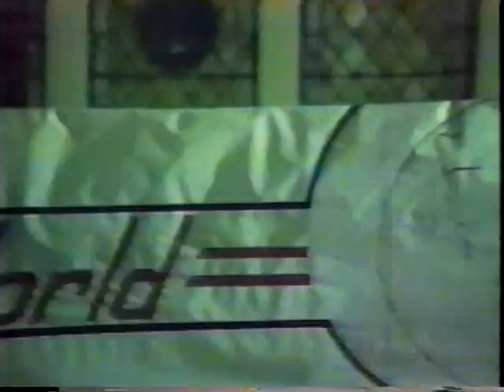Grace Apostolic Bishop's Choir singing 'You Don't Know!'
Grace Apostolic Church
Indianapolis, IN